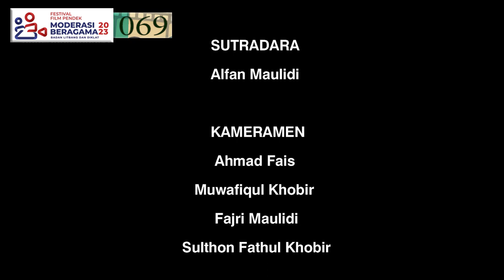FESTIVAL FILM PENDEK MODERASI BERAGAMA 2023 | TOLERANSI DI SETIAP PERBEDAAN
Judul Film: TOLERANSI DI SETIAP PERBEDAAN
Pengirim:  Alfan Maulidi (MA Kunuuzul Imam Kauman - Bondowoso)

Festival Film Pendek Moderasi Beragama  2023 (FFPMB 2023) Tingkat Pelajar dan Mahasiswa merupakan festival film yang diselenggarakan  oleh Badan Litbang dan Diklat Kementerian Agama dan Balai Litbang Agama Jakarta (BLAJ) yang bertujuan  menanamkan  nilai-nilai moderasi beragama dikalangan generasi muda di Indonesia. Festival ini memberikan kesempatan kepada pelajar dan mahasiswa di seluruh Indonesia berpartisipasi dengan mengirimkan film pendek kreatif mereka  bertema Moderasi Beragama.

Ada tiga (3) kategori pemenang dalam festival ini; Kategori Pelajar, Kategori Mahasiswa dan Kategori Film Favorit dengan total hadiah sebesar 60 juta rupiah.

Kegiatan FFPMB 2023 kali ini bekerjasama dengan Lembaga Dakwah Pengurus Besar Nahdlatul Ulama (LD PBNU).

FB: Balai Litbang Agama Jakarta
TW: @bla_jakarta